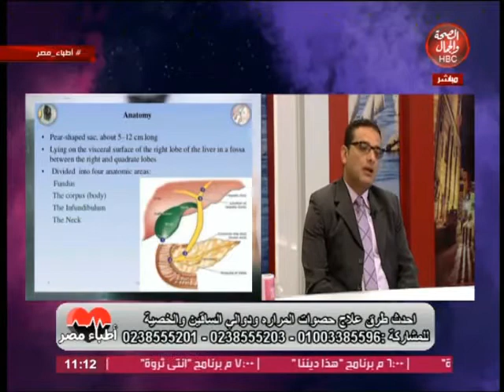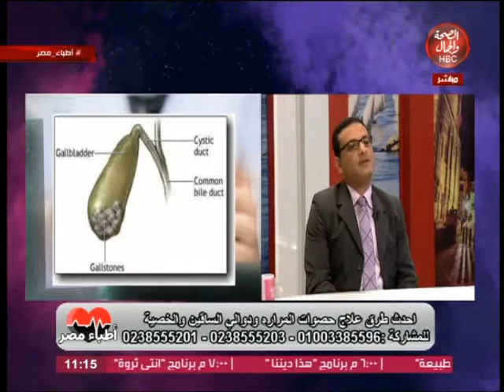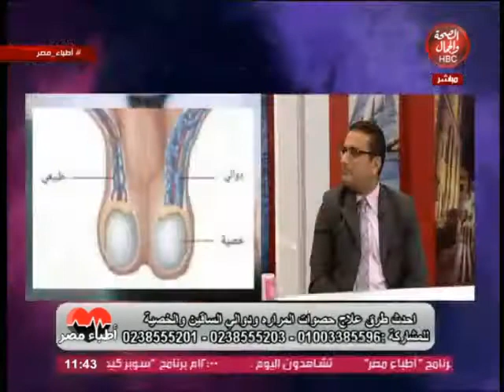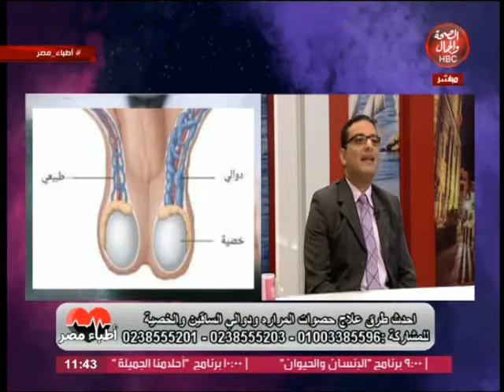أطباء مصر | أحدث طرق علاج حصوات المرارة ودوالي الساقين و الخصية